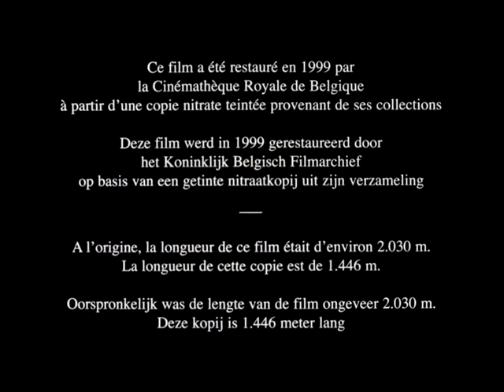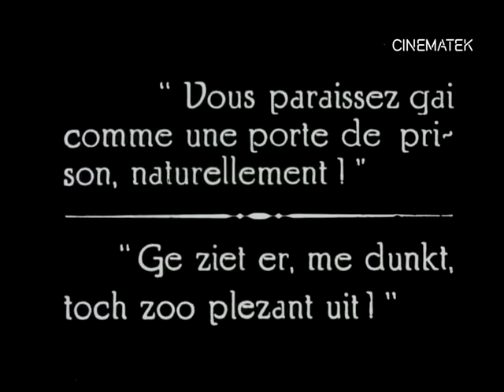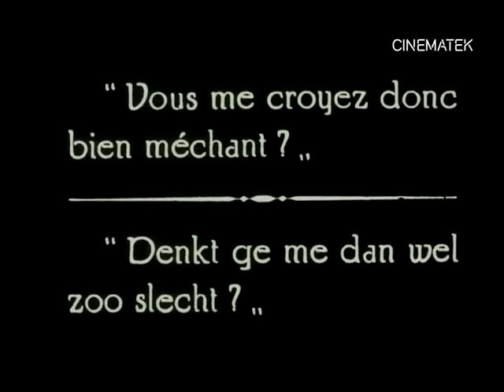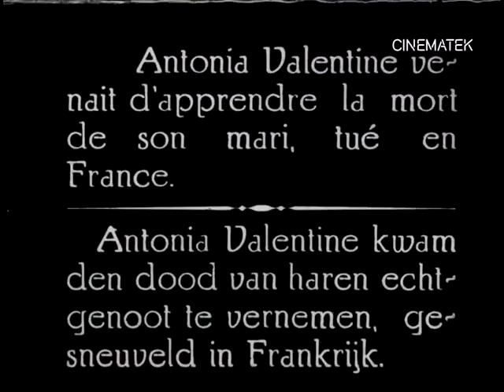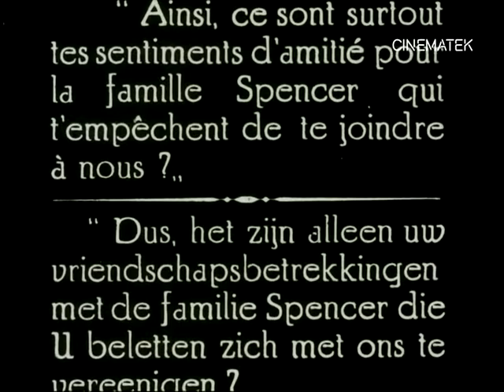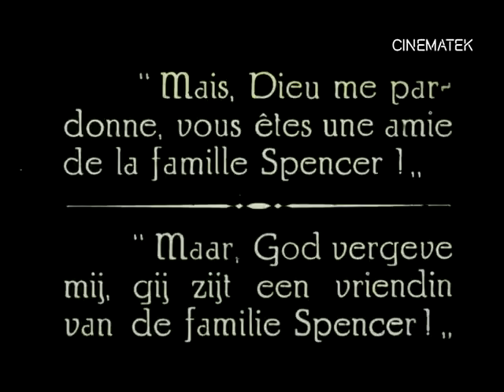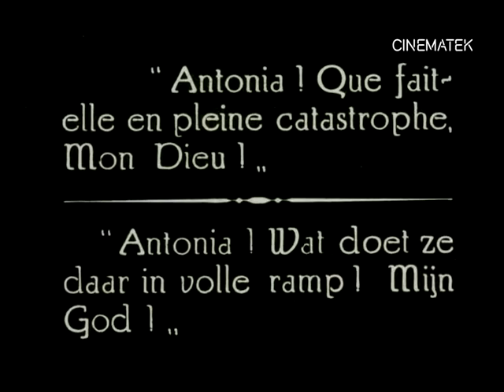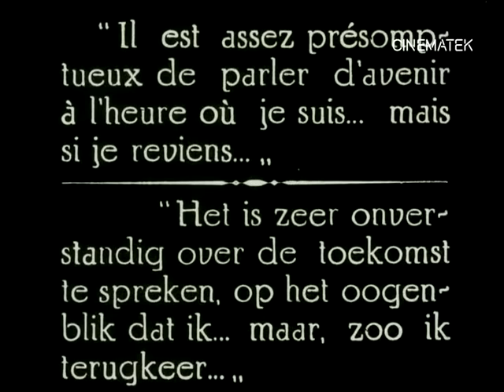DANGEROUS DAYS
Patriotism, love and treason in the United States during the First World War. Barker manages to give every scene the right climate through inventive use of color. From semidocumentary to cruel melodrama.

DANGEROUS DAYS BARKER, REGINALD - 1920 - The Royal Belgian Film Archives, Belgium - Public Domain.